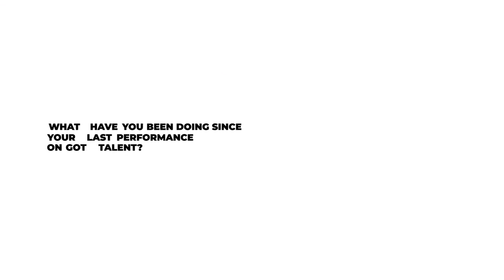All Stars react to their FIRST auditions AGT All Stars 2023 mp4